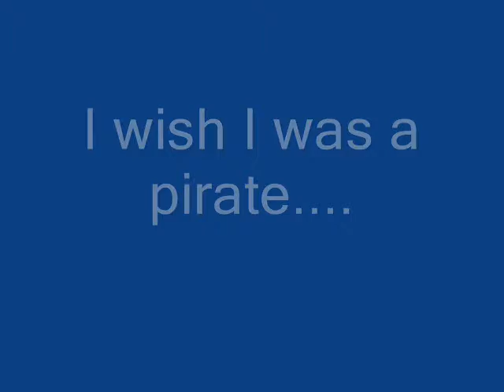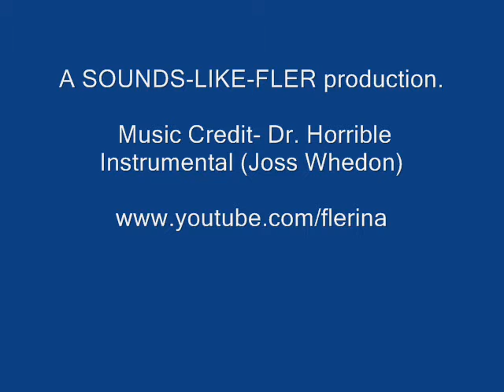I Wish I Were a Russian Pirate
In which Fler acquires better recording technology and flails around a little. You will see: A Nerf Sword. A strangely Lumpy Hat. And possibly a bobby pin. You may get 1/16 of my life story. Sorry about that.